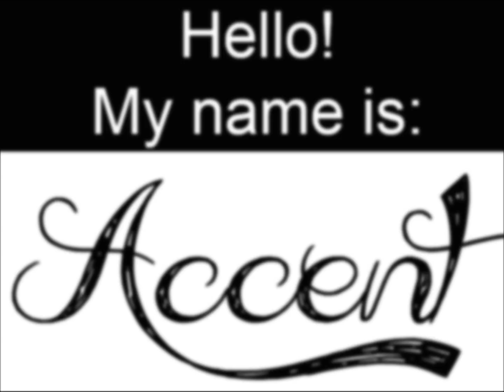Accent - My Name is Accent [Prod. by Kid Vision & One Love]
Written & Performed by Accent
Produced by Kid Vision & One Love
Engineered & Mixed by One Love

My Name is Accent

You don't know my name
You don't even know my name
You don't even know mine.

It's Accent, like how it sounds when you speak
More important than what your mouth really means
Or what comes out, or what you spout when you're recounting your schemes
Or what you're 'bout, it's just the how that makes the crowd wanna scream
Just imagine that you're passin' out of towners and it seems
That they're blabb'ring, lips are flapping none but mounds of some' obscene
But the connection their expressions have's profound and so pristine
That 're astounded 'thout the knowledge to have found what drowns beneath
It's deep, so while you're clowning with your peeps
And prob'ly pounding countless drinks
You're bound to frown or pout and squint
Like what's his style? What's up his alley? Just renounce that downward think
Your wil'in' pals should now be wowed by vowels and consonant when they cling
I'll shout from mountains when I sing, clouds surrounding everything
And y'all dumbfounded and confounded on the ground a thousand feet
Or miles from me, galaxies from you repeating what I'm saying
'ven if you could how would you quote me you don't even know my name

My name is Accent, 'n' I 'on' do the dirty route
S' you 'on' gotta take offense, yours true has a curse-free style
S' we 'on' gotta make amends, oh phew no terms be foul
I hope I just made a friend and you're wooed, purr, me-ow
Let's fly to 8010 or only zoom to 3012
See 'f I'm still bangin' then 'n' if they knew my verse be wild
'n' if you think I ain't makin' sense and what I threw was pure senile
That's why I ain't make a cent like you took my first c out
Me llamo 'ccento, Je m'appelle Accent
Is mi lehagy and Hebrew I really want
Moye imie niemuvich, Yog hietur dialet
Mi nia za vud Accent and I didn't get German yet
Watashi no na mae wah Acc, wo jiao Acc
Che e rumun Acc Im ni da, Pom chu Acc khrap
Ji ne lan go Accent, rinki aisho...
By now, you should be screamin' out I know his name. But you don't do you? No.

I am Acc the kid rapper, bit dapper, ain't no lip flapper
Nor a mess babbler, spit that but not a bib haver.
Get rather acquainted 'cause what I'm aimin' at's
Hipper Hop in all of its glory, see what I'm saying Jack?
I've claimed this nack for organization and gorgeous placement
Of some forward phrases put into rhythm for your amazement
Before your hatred incorporated with morbid anguish
Come to force your faces toward to the stage in a form that dang'rous
I'ma storm the nation and spawn an ancient and foreign agent
That'll forge my basis with more contagion for y'all to play with
Born in York the latest and fought with players of sports that played us
Balled in courts with neighbors and bought our favorite assorted flavors